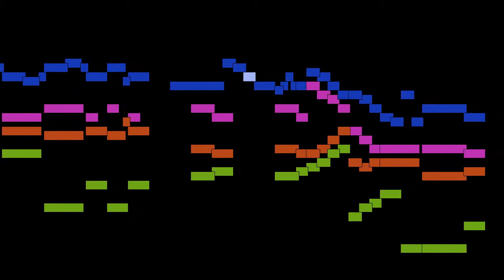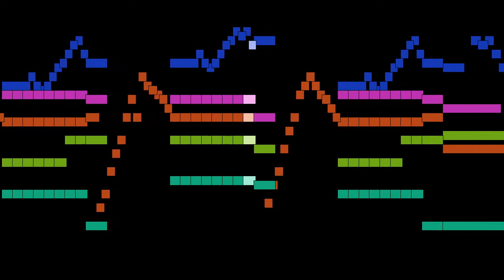Franz Danzi - Mvt. 2, Andante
Mvt. 2, Andante, from Wind Quintet in F major, Op. 56 No. 3, by Franz Danzi, with animated score.

FAQ:

Q: Who is Franz Danzi?
A: A German cellist, composer and conductor, the son of the noted Italian cellist Innocenz Danzi.